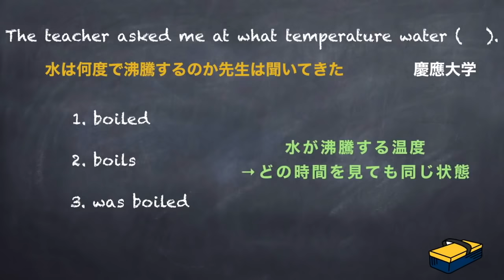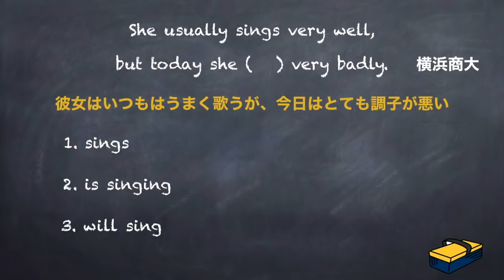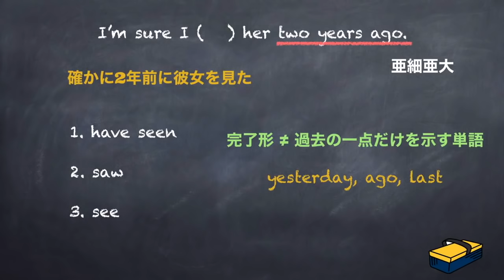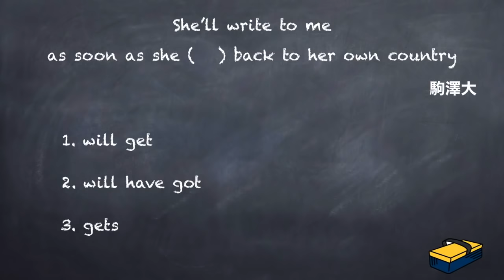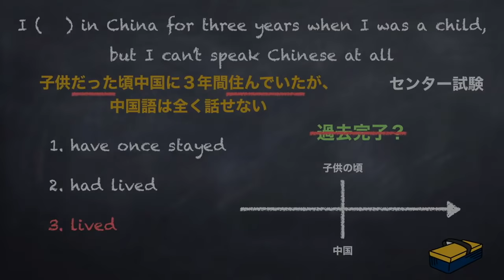時制のまとめ【高校英語・英文法】時制＃９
時制（英文法/時制）の重要問題をまとめて解説します！

👇数学skype個別指導（24時間サポート付き）をご希望の方はコチラ👇

👇共通テスト数学で９割取るための『超わかる！共通テスト対策講座』はコチラ👇

⭕️英単語クイズの答え
XYZと言われたら特に男性は注意！XYZというのはeXamine Your Zipperの略。examineは「調べる」、your zipperは「あなたのチャック」。つまりズボンのチャックあいてるよっていうことを知らせる３文字なんです（笑）他にもカクテルなどでXYZというものがあるようですが…。

✅「時制（英文法/時制）」が苦手すぎる！
✅「時制（英文法/時制）」を一から丁寧に勉強したい！
そんな、あなたのための「時制（英文法/時制）」授業動画へようこそ！！

このオンライン授業で学べば、あなたの「時制（英文法/時制）」の学力は一気に強くなり、「時制（英文法/時制）」に対するあなたのイメージはガラリと変わります！

✅「時制（英文法/時制）」の全体像がわかる！
✅「時制（英文法/時制）」の苦手が克服される！
✅「時制（英文法/時制）」の受験問題に自力でチャレンジできる！

このオンライン授業では、超重要な英文法の構造や基礎的な問題の解き方を丁寧に解説しています。リアルの授業では絶対に表現できない動画の魔法を体感すれば、教科書の内容や学校の授業が、わかる！デキる！ようになっているはず！

🔰効果的なチャンネルの使い方🔰

【キーワード】
時制,時制,英文法,高校英語,超わかる,授業動画,受験英語,タグ付けされているもの,オンライン授業,映像授業